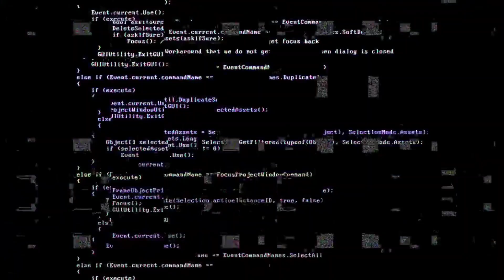भारत - 2024 मे होगा A.I का ख़तनाक राज 😱 // Factance